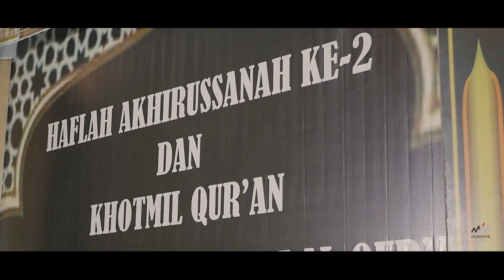Klip Ponpes Nuril Anwar Sunggingan